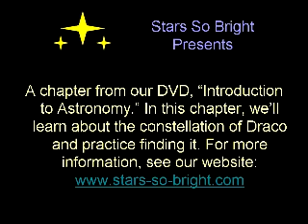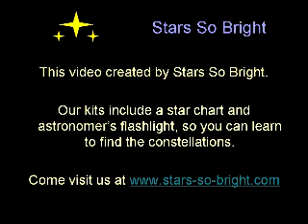Excerpt from Stars-So-Bright.com Educational DVD - Draco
This is a clip from our educational DVD that accompanies our personal planetarium kit, which you can